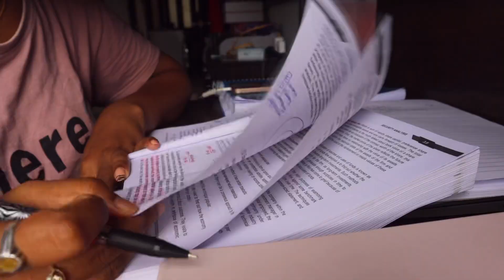Day 3 of 75HARD Challenge | vlog ✨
Title: Day 3 of the 75 Hard Challenge: Staying Committed and Pushing Forward

Description:
Welcome back to my 75 Hard Challenge journey! Join me in today's video as I tackle Day 3 of this incredible fitness and mental toughness program. Watch as I navigate through the challenges, stay committed, and push myself to new limits.

In Day 3, I take on the two daily workouts with even greater determination and focus. Follow along as I share my strategies for staying motivated and overcoming any obstacles that come my way. Witness the physical and mental transformation that is taking place as I push myself beyond my comfort zone.

Maintaining a positive mindset is crucial throughout the 75 Hard Challenge. Discover how I incorporate affirmations and visualization exercises into my routine to keep myself motivated and focused on my goals. Learn how these powerful techniques can help you overcome self-doubt and achieve success in your own journey.

Proper nutrition plays a vital role in the 75 Hard Challenge, and today I'll show you how I'm sticking to my meal plan and making healthy choices. Join me as I prepare a nutritious and delicious meal, sharing tips and insights on maintaining a balanced diet while juggling a busy schedule.

Throughout the video, I'll share my thoughts, challenges, and victories, providing you with an authentic look into my journey. Witness the ups and downs and gain valuable inspiration to stay committed to your own goals.

If you're also on the 75 Hard Challenge or considering taking it up, this video is a must-watch. Join me as I push through Day 3, determined to conquer each challenge and make progress towards my ultimate transformation.

Together, let's inspire and support each other on this incredible journey towards self-improvement and personal growth.